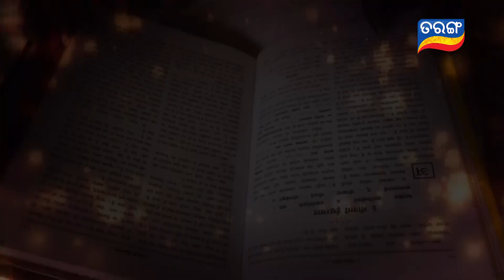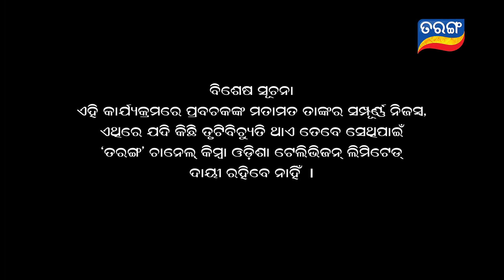HARIBOL | Full Ep 136 | 21th Mar 2021 | TarangTV